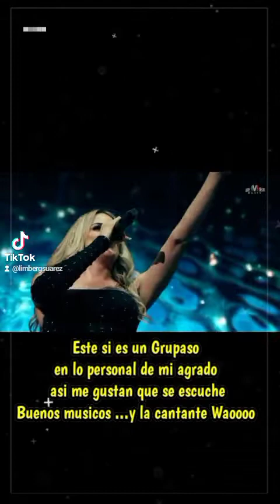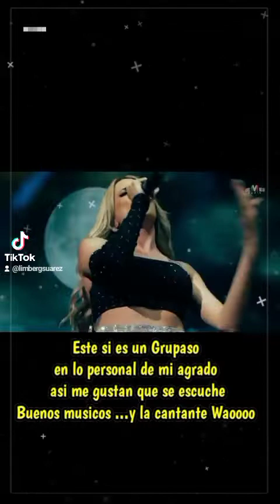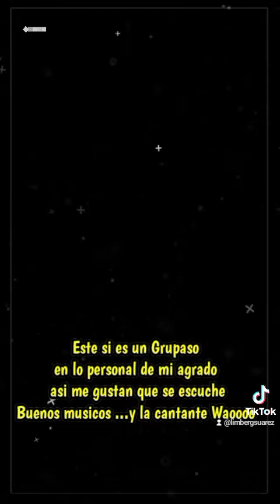Este Grupaso personalmente me gusta asi me gustan que se escuchen musicasos y la cantante Waoooo...